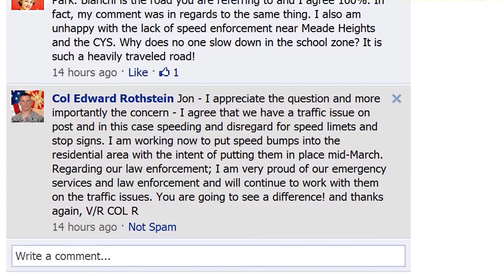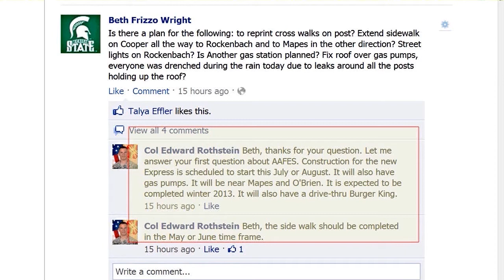Meade Week for April 6, 2012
On this week's episode, a look back at the first three months of 2012 at Fort Meade, including a big achievement for the installation's Combined Federal Campaign, a special delivery as a neighbor delivers a newborn baby, wounded warriors compete to represent the Army in the 2012 Warrior Games, and more.